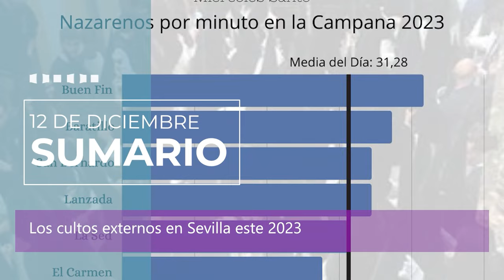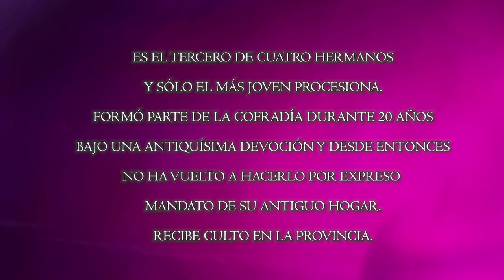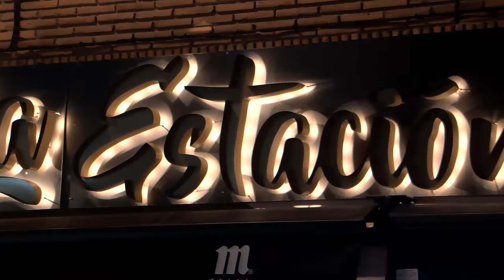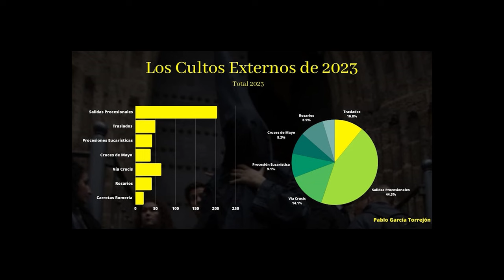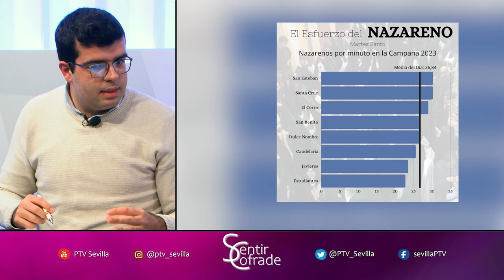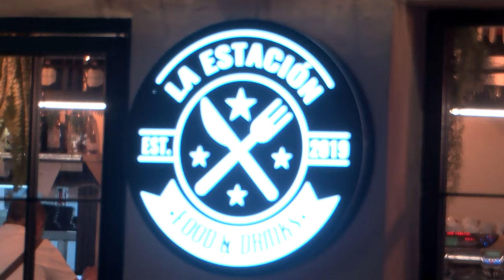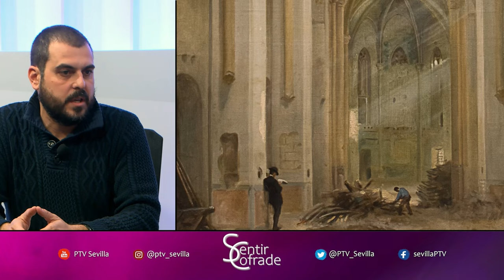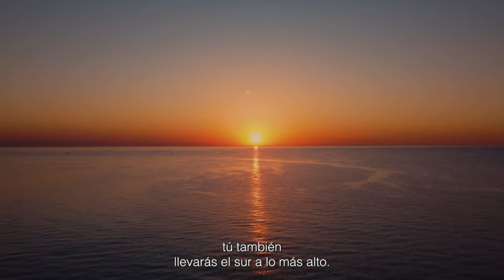🟣 Sentir Cofrade ✝ El Carmen de Salteras | Cultos 2023 | Iglesia San Miguel (12.12.23)